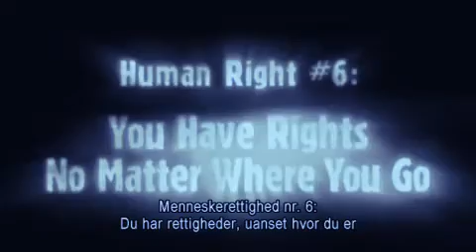Menneskerettighederne Nr. 6 ud af 30. KANAL Human Right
DU HAR RETTIGHEDER UANSET HVOR DU ER/
DU HAR RETTIGHEDER UANSET HVOR DU TAGER HEN
Play in order. Afspil i en automatisk rækkefølge.
Ethvert menneske har overalt i verden ret
til at blive anerkendt som et rets-emne.

Kærlig Hilsen Michael Broberg.